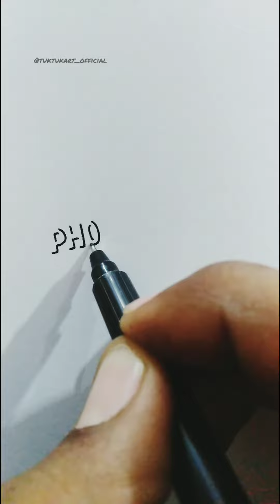Phool Day Calligraphy Handwriting Tutorial | Learn Clean Writing By Safi